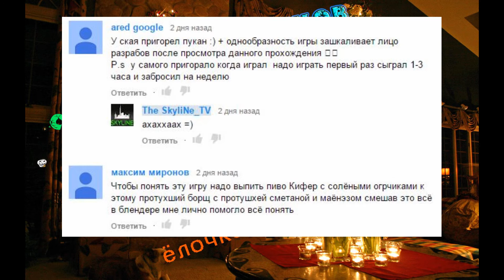Поздравляю вас с 2015 Годом! +8к